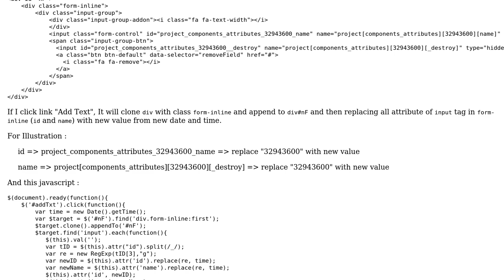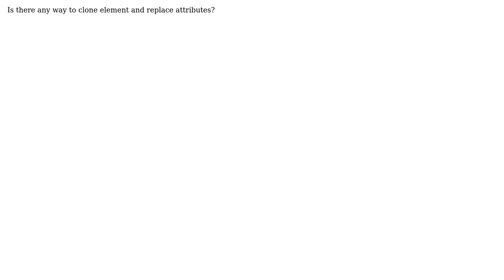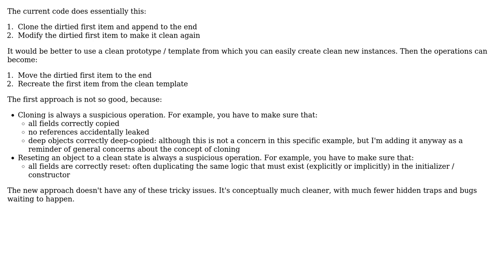Better way of clone and then replace some attributes with jQuery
With thanks & praise to God, and with thanks to the many people who have made this project possible! You are responsible for your own actions.